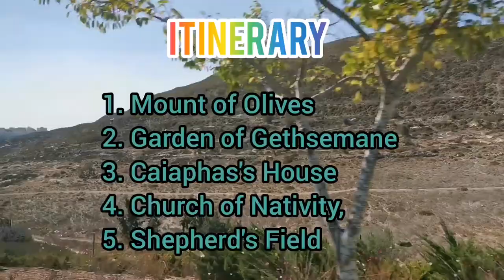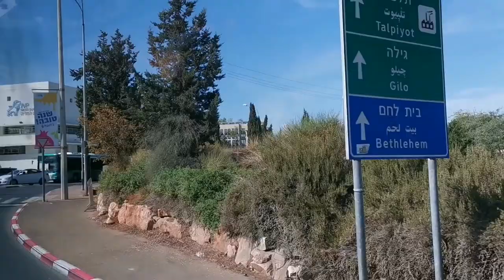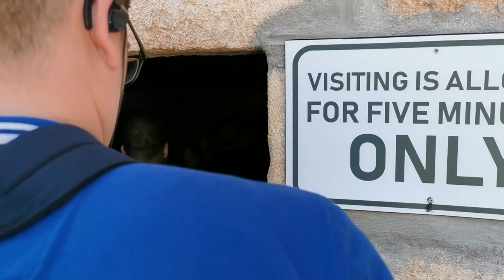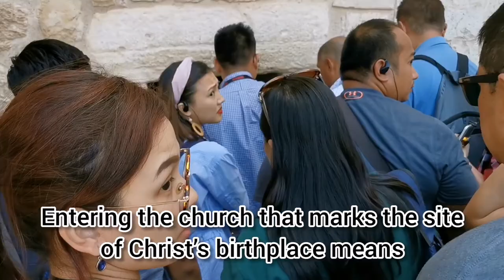Holy Land Tour Day 5 Israel Travel Vlog Jerusalem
Here is the fifth day of our Holy Land Tour where we visited the following:

MOUNT OF OLIVES
The Mount of Olives, one of three hills on a long ridge to the east of Jerusalem, is the location of many biblical events. Rising to more than 800 metres, it offers an unrivalled vista of the Old City and its environs.

The hill, also called Mount Olivet, takes its name from the fact that it was once covered with olive trees.

GARDEN OF GETHSEMANE
The garden of Gethsemane, near the foot of the Mount of Olives, is named in the New Testament as the place where Jesus went with his disciples to pray the night before he was crucified.

Entering the church that marks the site of Christ’s birthplace means having to stoop low. The only doorway in the fortress-like front wall is just 1.2 metres high.

The previous entrance to the Church of the Nativity in Bethlehem was lowered around the year 1500 to stop looters from driving their carts in. To Christians, it seems appropriate to bow low before entering the place where God humbled himself to become man

The garden, about 1200 square metres in area, was well known to the disciples as it is close to the natural route from the Temple to the summit of the Mount of Olives and the ridge leading to Bethany.

HOUSES OF CAIAPHAS
The palace of the high priest where the Lord Jesus was examined before the Council in Jerusalem, the Sanhedrin, was not only mentioned in the Bible but also became a site for a Christian church to be built, on the Hill of the Upper City.

Though pilgrims’ reports back as far as AD 333 attest to this place being the site of the house of Caiaphas, archaeologists are divided.

Some favour an alternative site for the high priest’s house at the Armenian Orthodox Church of the House of Caiaphas on the summit of Mount Zion, adjacent to the Dormition Abbey.

SHEPHERDS' FIELD
Caves where shepherds “kept watch over their flock” still abound in the area east of Bethlehem. Here, the Gospel of Luke tells us, an angel announced the birth of Jesus.

The angel’s good news was not given to the noble or pious, but to workers with a low reputation. Jewish literature ranked “shepherd” as among the most despised occupations of the time — but Jesus was to identify himself with this occupation when he called himself “the Good Shepherd” (John 10:11)

Happy viewing.